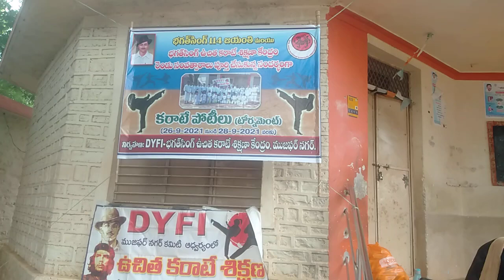భగత్ సింగ్ కరాటే టోర్నమెంట్ - DYFI